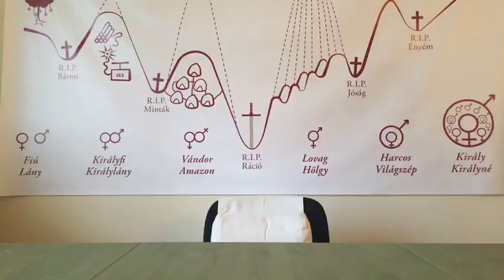Férfi számára NEM a nő kell lelkesítő legyen. – FÉRFI-NŐ #22